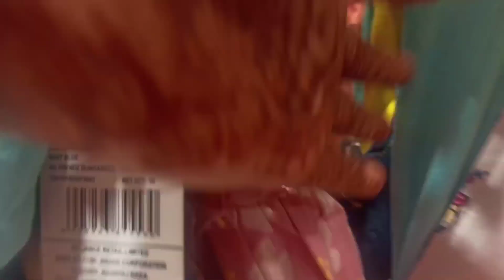అనుకున్నది ఒకటి అయినది ఒకటి || shopping అని వెళ్ళాను ఎం జరిగిందో చూడండి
shopping vlog
shopping ani velty em jerigindo choodandi
shopping gone went Wrong
next gelleria mall panjagutta
ameerpet